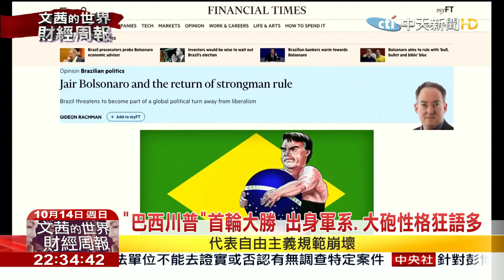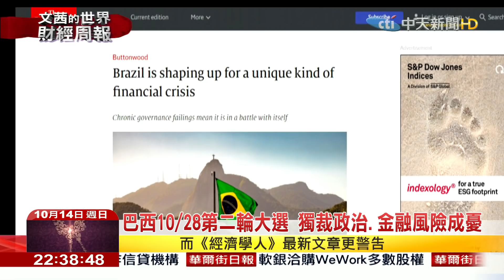2018.10.14【文茜世界財經週報】「巴西川普」首輪大勝 出身軍系、大砲性格狂語多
播出時間↓↓↓
週六 21:00 文茜的世界周報
週日 21:00 文茜的世界周報
週日 22:00 文茜的世界財經周報